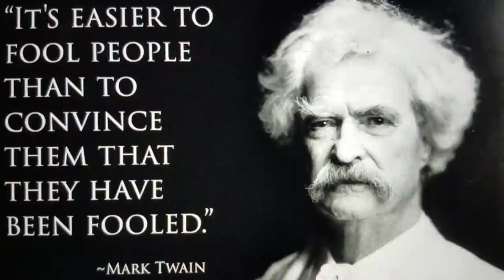Choosing Freedom: Pt: 3 Scooter Tramp Scotty (The Nosy Beagle Interviews)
Hi Everyone, This is the 3rd and final Chapter of "Choosing Freedom" (A Trilogy) with Scooter Tramp Scotty.

In Part Two: we catch up with Scotty at the famous Sturgis motorcycle rally in South Dakota.

Here in Part Three: we catch up with Scotty in Northern Georgia, hanging out with a friend and follower who invited him to stay at his house for a while. Scotty and I both talked about what the subject matter should be over the course of a few days riding--both deciding something more is needed to be said about the state of freedom in America in 2020.

I hope you find this talk valuable. Scotty has made freedom a first and foremost priority in his life for 25+years. (which should make him some kind of authority on the subject)

Remember, everyone is entitled to their opinion, and I encourage and welcome everyone who wishes to share their's below...please just keep it respectful.

--Back Roads Brenton